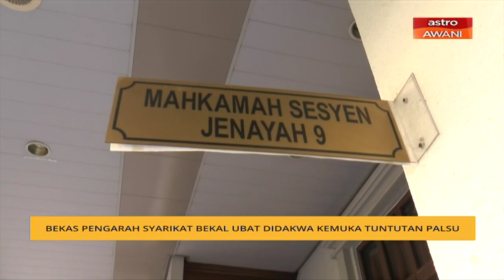Bekas pengarah syarikat bekal ubat didakwa kemuka tuntutan palsu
Seorang bekas pengarah syarikat pembekal ubat-ubatan dihadapkan ke Mahkamah Sesyen Kuala Lumpur pada Jumaat atas pertuduhan mengemukakan tuntutan palsu berjumlah RM1,225,000 kepada Kementerian Pertanian dan Industri Asas Tani pada 2014.